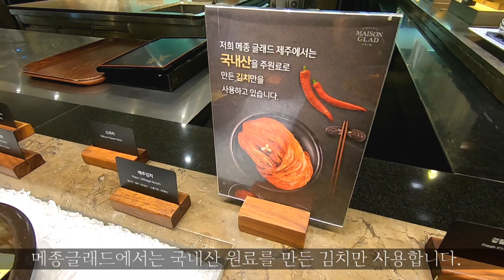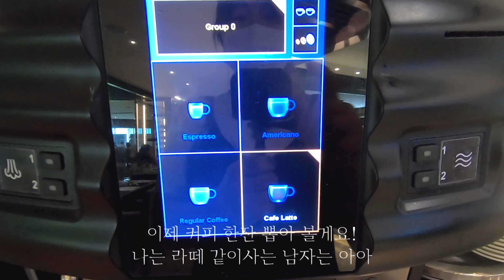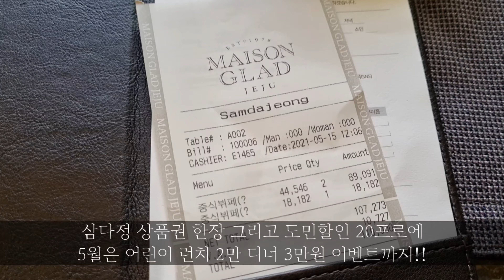제주도 호텔 뷔페 다정다정 "삼다정" 가격 좋고 맛 좋고 분위기 까지 굿!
모든영상은 고화질로 시청하세요

제주도민이 사랑하는 제주 호텔 메종글래드 삼다정 뷔페
뷔페 가격도 좋고 맛도 좋고 분위기도 좋고 서비스도 좋은
참 좋은 뷔페 삼다정 입니다.

제주 삼다정 가격
아침 뷔페(성인) 30,000원
아침 뷔페(어린이 : 2008년생~2016년생) 17,000원

점심 뷔페(성인) 49,000원
점심 뷔페(어린이 : 2008년생~2016년생) 32,000원

저녁 뷔페(성인)89,000원
저녁 뷔페(어린이 2008년생~2016년생)50,000원

매일 07:00 - 10:00 조식(마지막입장 9:30
매일 12:00 - 14:30 중식 (마지막입장 9:30
매일 18:00 - 21:30 석식(마지막입장 9:30
도민 20프로 할인

모두 봐주셔서 감사합니다.